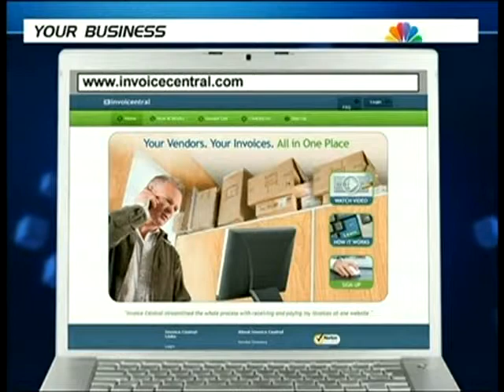MSNBC Website of the Week: Invoice Central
MSNBC features Billtrust's Invoice Central as "Website of the Week" on October 28, 2012.